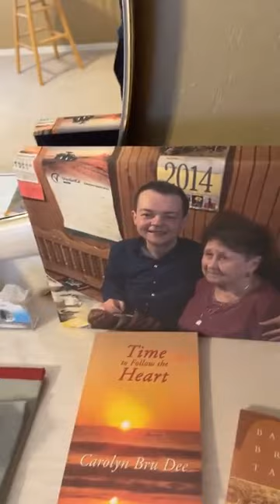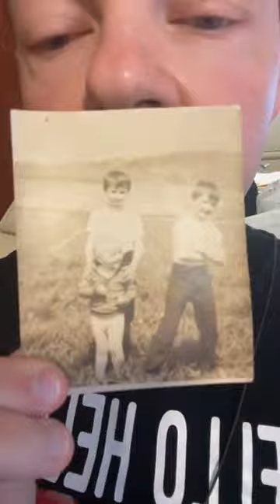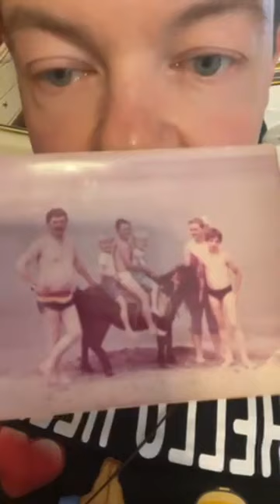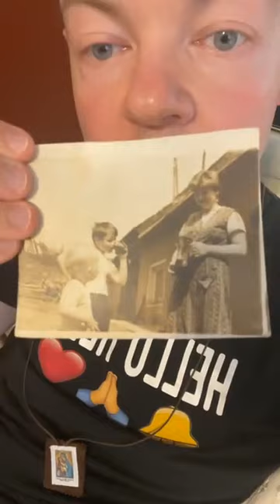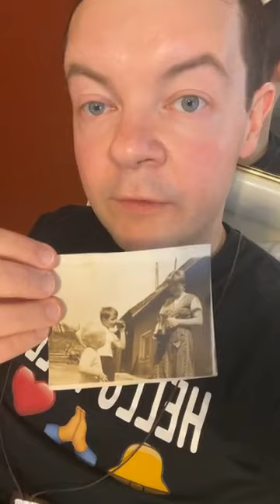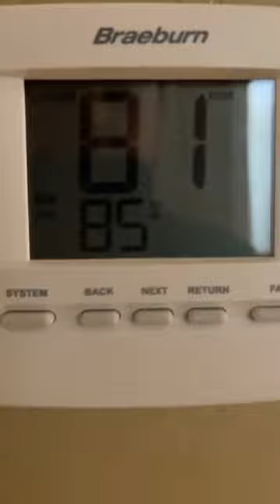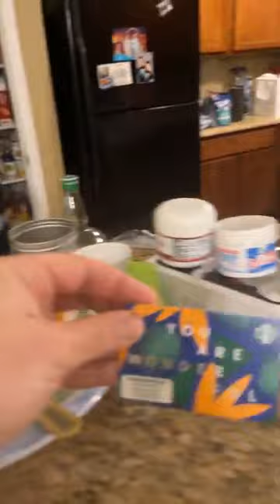Padre Adam Kotas “Cómo puedo amar yo a mis seres queridos aunque me lastiman y dañan y traicionan?”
Cómo puedo amar yo a mis seres queridos? Reflexión en español sobre el amor Del Padre Adam Kotas

Mis amores denle like y follow (sigan mi pagina de facebook

Y denle like y subscribanse a mi unica pagina de Youtube autorizada

Los Amo... Bendiciones...

Divine Mercy Polish National Catholic Church, Las Vegas, NV
Permission to podcast / stream the music in this service obtained from ONE LICENSE with license E-739562-A.